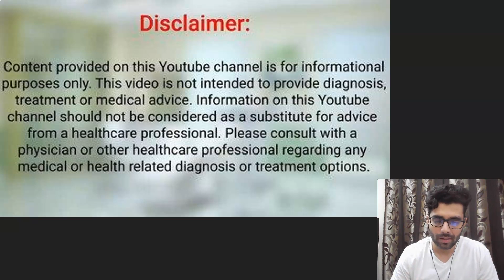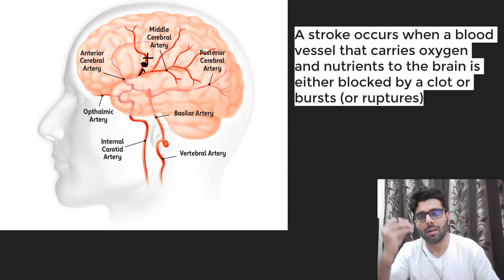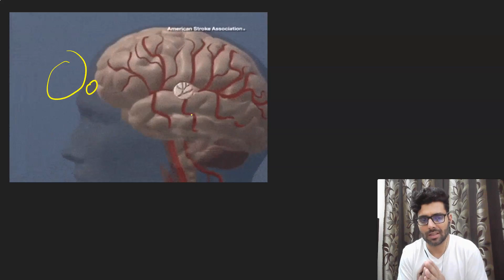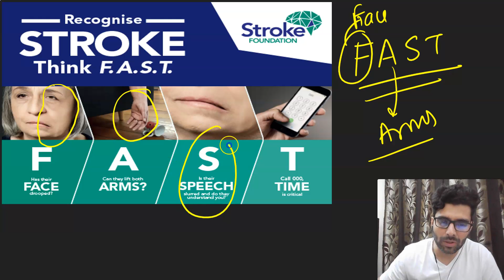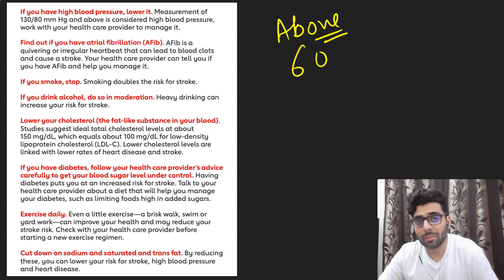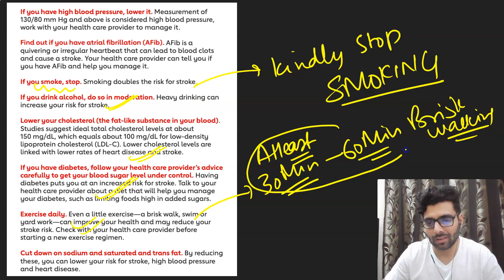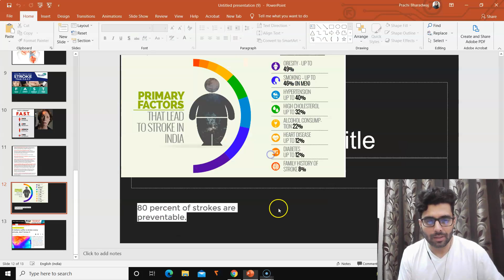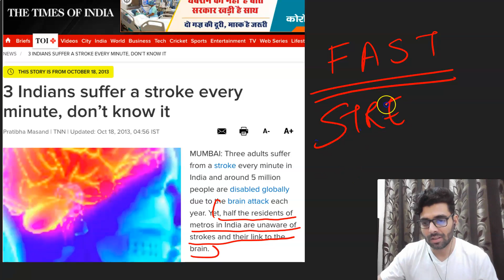STROKE - आइए समझते है